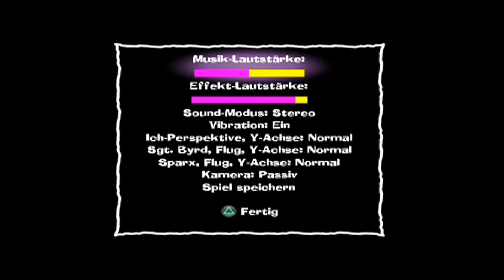Let´s Play Spyro 5 - A Hero's Tail - German - Part 49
Mein Let´s Play zu "Spyro 5 - A Hero's Tail"...